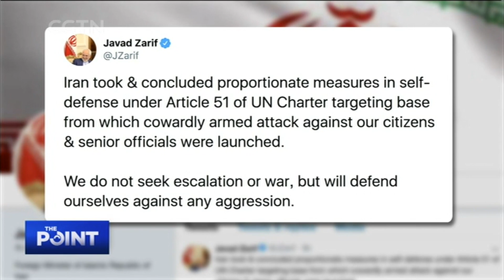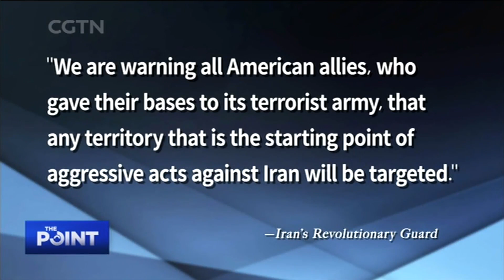The Point: What's next after Iran strikes back?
Iran has launched a counter-attack on the United States, targeting two military bases in Iraq after the killing of its General Qasem Soleimani. Will this draw a line under the crisis?

Guests: Hamed Mousavi, Professor of Political Science at the University of Tehran, and from Florida, Dr. Ivan Eland, Senior Fellow at the Independent Institute.